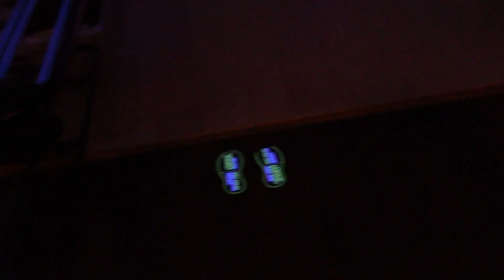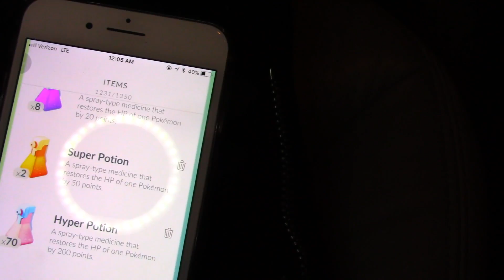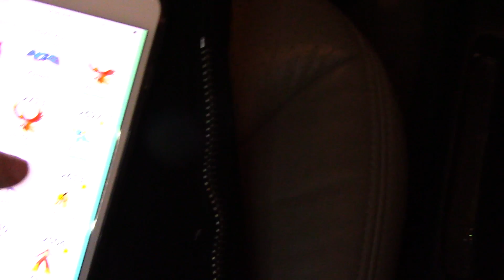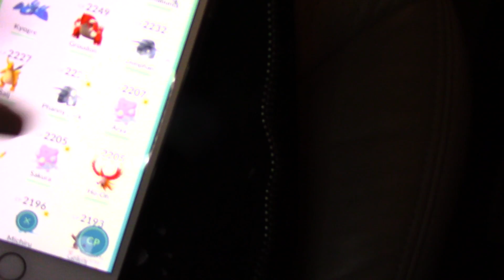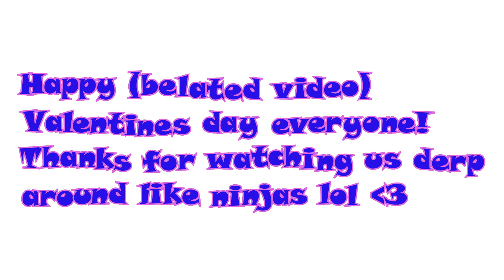SasuNaru Valentines Day 2018 (MalLea)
Sooo I know our pairing name is SasuLeah since that's my online handle (sasurealian) but I decided to create a pairing name with our actual names.  Mine is Malachi and people call me Mal (or Kai) for short.  So yea, I made up MalLea.  It's pretty adorable lol.  Leah likes it, too.  It kinda sounds like Maui, =D

Soooo, this video was put together kinda fast because it was a ton of footage and I didn't want this to render for 2 days.  It can take that long with rendering a video this length.

This was filmed on Valentines day and me and Leah had a blast.  We wanted to share our day with you guys like we did last year, I hope you guys like it!

I also lost my 32 GB card AGAIN and also my external drive is missing too =(  Once I find that, I can edit a bit more.  Also, now that the weather is warming up, we will be ready to film more, YAY!

Have a wonderful day everybunny!